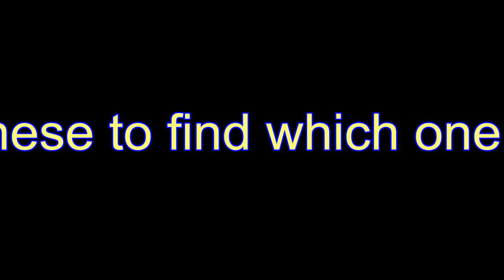Sonic weapon developed by Borri Audio Laboratories.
An interesting experiment.  It is supposed to be irritating and confusing.  How do you feel?  Please add a comment on how you react to this.